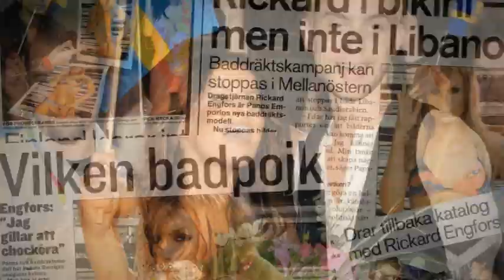Allt eller inget av Rickard Engfors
Många av oss känner igen Rickard Engfors som dragshowartist, Christer Lindarws kronprins i After Dark och "Sveriges snyggaste kvinna", eller från Melodifestivalen. Men Rickards karriärväg har också kantats av missbruk, en skruvad självbild och slutligen en kollaps.

I Allt eller inget berättar han hela historien, om ett liv i rampljuset men också ett liv med panikångest - och om hur hårt man kan falla när allt ställs på sin spets. Allt eller inget är en självutlämnande historia om en ung mans resa för att mitt i en ytlig värld ändå lyckas hitta sig själv.

Första recensionsdag 24 augusti.